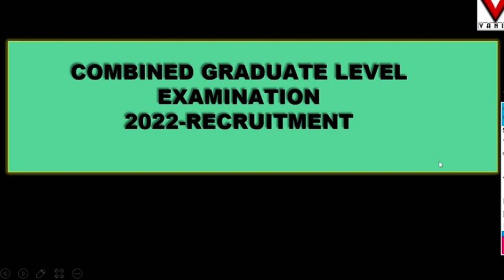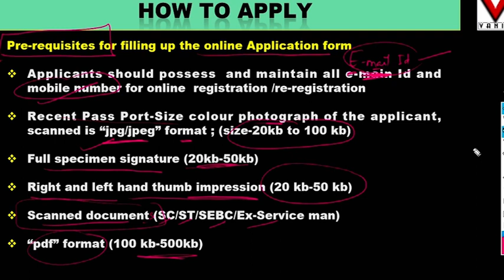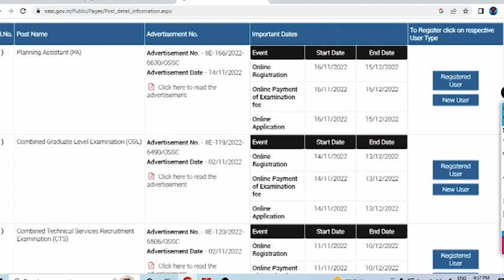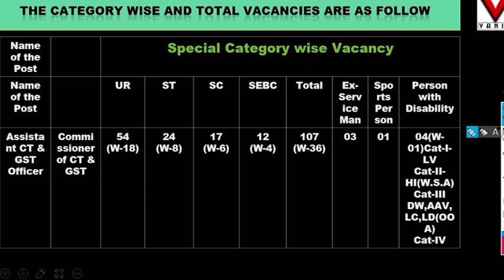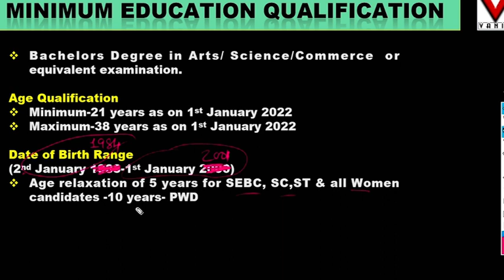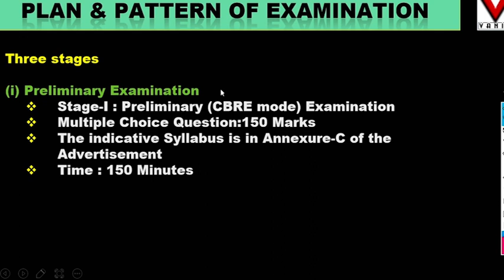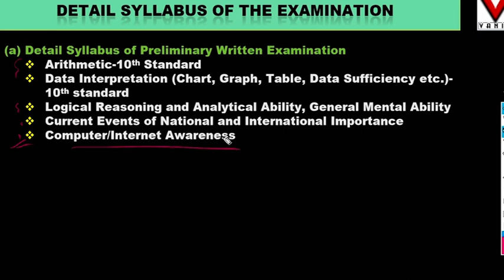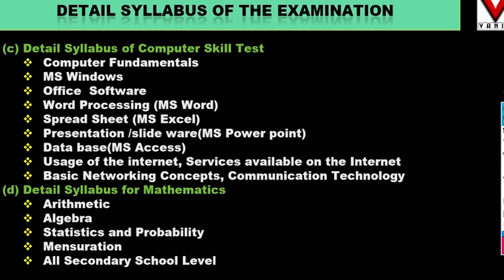OSSC CGL || LATEST ODISHA GOVT JOB || APPLY ONLINE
OSSC CGL || LATEST ODISHA GOVT JOB || APPLY ONLINE vanik vanikias Vanik Smart Class